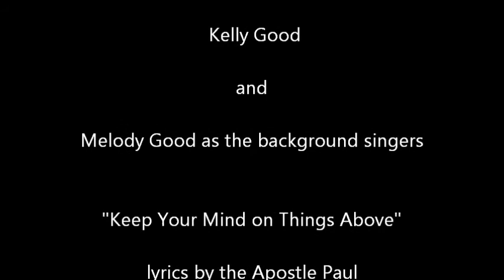Kelly Good & Maestro - Keep Your Mind on Things Above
Maestro & Mrs. Good - Flower Power - for the wonderful Calvary Preschool Summer Classes who love Maestro the puppet so much.  A little lesson on forgiving and guarding our hearts. Two songs:  Keep Your Mind on Things Above, and Be Careful Little Ears.   No claims to great ventriloquism here, just sharing a smile.